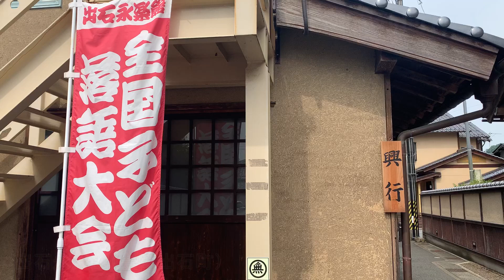子ども落語、巧みな話術や所作で笑い誘う 出石永楽館で全国大会決勝、8人が古典や新作落語を披露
子どもたちが落語の技術を競う「出石永楽館・全国子ども落語大会」の決勝戦が１８日、出石永楽館（兵庫県豊岡市出石町柳）で行われた。前日の予選を勝ち抜いた小中学生８人が古典や新作落語を披露し、大阪府の小学６年生、「薫風亭文鳥（くんぷうていぶんちょう）」こと、石坂大志君（１１）が最優秀賞に輝いた。